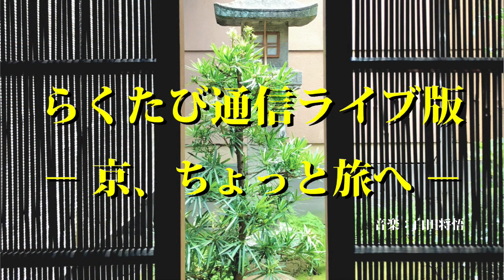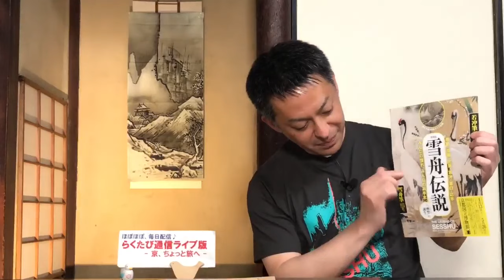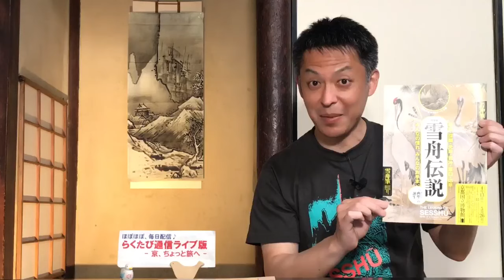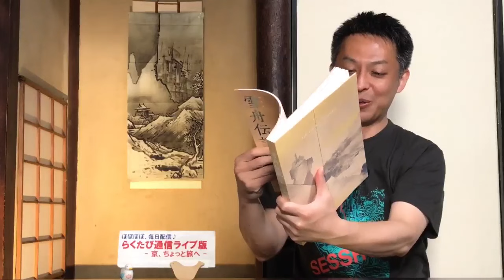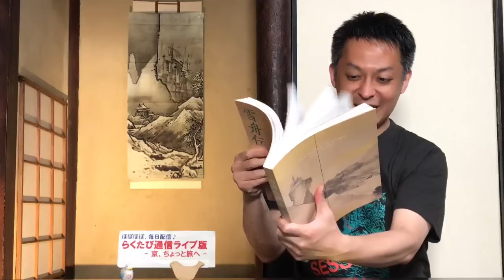第847回 ≪ らくたび通信ライブ版 － 京、ちょっと旅へ － ≫ 2024年4月17日（水） 19時～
本日のトークテーマは 「　雪舟伝説　」 でした！
★　次回ライブ配信は　4/18（木） 19時～ 予定です！　★
ほぼほぼ、毎日、おやつの時間に気軽に見て聞いていただきましょう～ ということで、ほぼほぼ、午後3時（ または 午後7時 ）から、生中継ライブ（ フェイスブックの若村ページでライブ生中継 ）という形でお届けして、ライブ生中継を見逃した！という方も、「 youtube動画 」にアップしますので、ぜひ、好きな時間にご覧いただけましたら幸いです♪